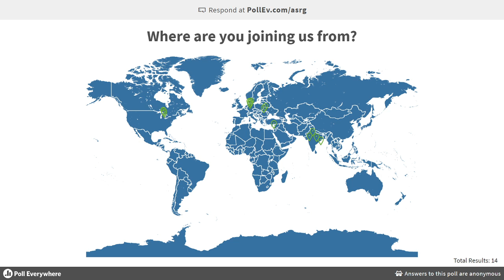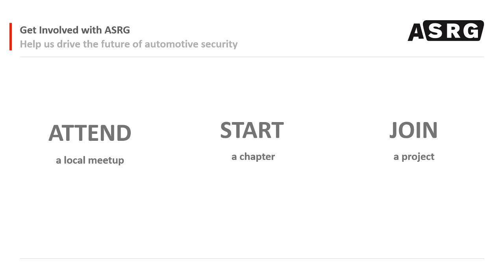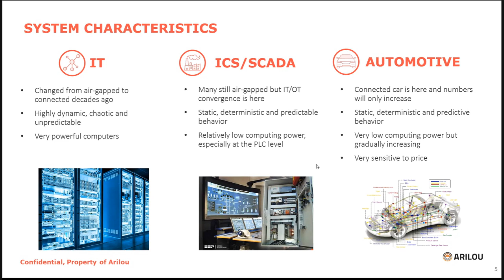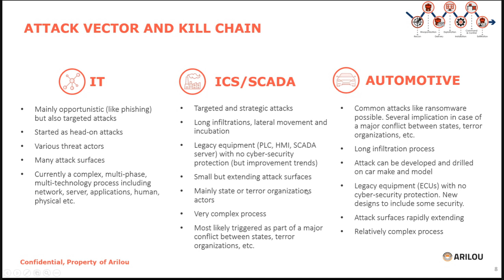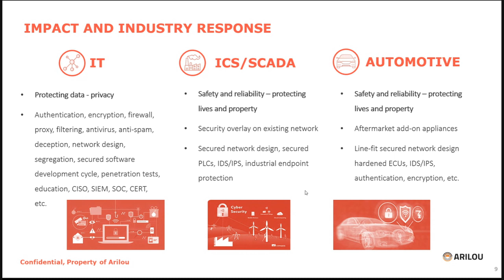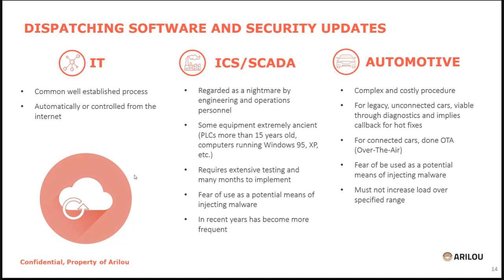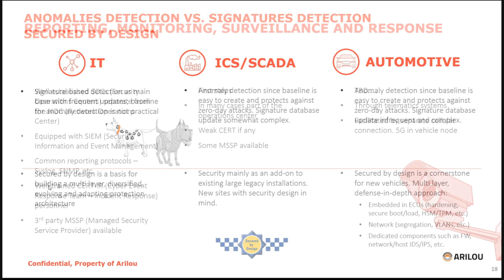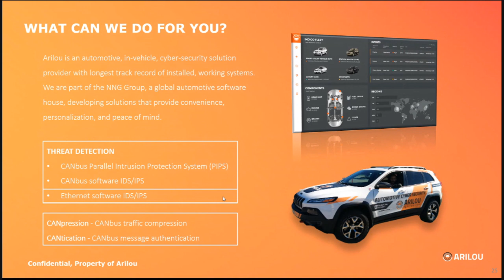ASRG-WORLD: Lessons Learned from IT & ICS/SCADA Cyber–Security Applied to Automotive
Join us for our second ASRG-WORLD LiveStream, the online (COVID tested) version of ASRG. Next edition of our webinar series will include Gilad Bandel, VP Products at Arilou Cyber Security and he will be talking about the lessons learned that we need to understand and carry over into the automotive industry.

PRESENTATION:
“Lessons Learned from IT & ICS/SCADA Cyber–Security Applied to Automotive”
The thesis presented here is that we can look back at three (not so) very different computing and network environments, study and analyze their histories and conclude what is expected to come in a new field. Specifically, we shall review the analogies between the IT (Information Technologies) networks, OT (Operational Technologies) – ICS (Industrial Control System)/SCADA (Supervisory Control and Data Acquisition) and the automotive cyber–security protection solutions trying to anticipate the future of the automotive cyber–security market based on similarities from the IT and ICS/SCADA behavior.

The claim is that history will repeat itself and we can safely investigate the distant past of the IT world, the more recent ICS/SCADA fields, review the status of the automotive cyber-security and predict the future of things to come in this discipline. Furthermore, the trends foreseen here will be probably valid for additional emerging fields such as other transportation fields (railways, maritime and aviation), IoT (Internet of Things), IIoT (Industrial Internet of Things), Smart cities, Intelligent Transportation Systems, etc.

ABOUT THE PRESENTER:
Gilad Bandel
Vice President of Products at Arilou Cyber Security

Gilad drives Arilou’s automotive cyber-security product development. His focus is on delivering unique, innovative and novel functionality – delivering to market state-of-the-art solutions for in-vehicle cyber-security protection.

Gilad is an accomplished executive with over 30 years of experience in the cyber-security and networking industries. Having covered markets in Europe, America and the APAC region, Gilad is a renowned expert in conceptualizing and developing go-to-market strategies. He specializes in business development for cyber-security devices and IoT solutions, in critical infrastructure and homeland security markets.

Prior to joining Arilou, Gilad served as VP of Product at Radiflow and as Director of Product Management at CyberSeal (a Magal Security company). His goal was to provide cyber-security solutions for critical infrastructure. Earlier positions held include VP of R&D, and CTO at leading networking, telecommunication and homeland security companies.